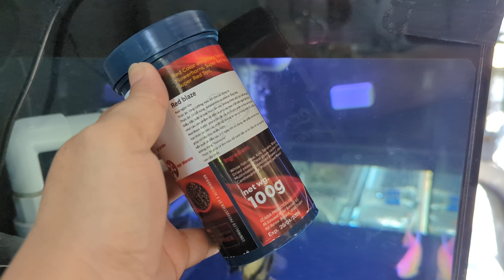Thức ăn hỗ trợ kích đầu | Kích màu châu cho cá la hán | tập ăn cám cho cá la hán | Long Hán TV 7979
Kênh Long Hán TV 7979 Tín Surface SG
Kênh chia sẽ đam mê Cá Rồng - Cá La Hán
Chia sẽ cách chăm sóc cá cảnh theo quan điểm cá nhân Tín Surface SG
Cách chăm sóc Cá La Hán - Cá Rồng theo cách Tín Surface SG
Cách chữa bệnh cá rồng - cá la hán
Lưu ý : chỉ chia sẽ đam mê cách chăm sóc Cá Rồng - Cá La Hán  - không mua bán - không trao đổi
Đây là cách của cá nhân mình - cách chơi riêng của Tín surface SG - làm video giải trí chia sẽ đam mê
Chuyên sửa chữa surface laptop @ tín nguyễn surface
Chuyên SEO web - dịch vụ tăng view nền tảng xã hội